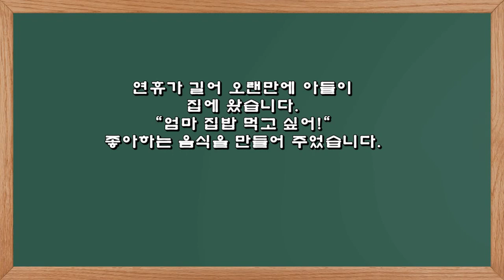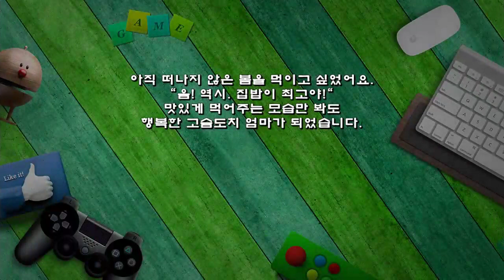집밥이 최고라는 아들을 위한 식탁(나물반찬,자숙꼬막무침,잡채,두릅대패삼겹살말이,김치찌개)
연휴가 길어 오랜만에 아들이
집에 왔습니다.
"엄마 집밥 먹고 싶어!"
좋아하는 음식을 만들어 주었습니다.

1. 나물반찬(숙주, 취나물)
▶ 재료: 숙주 1봉, 취나물 150g, 멸치액젓, 참기름 깨소금, 마늘 약간
▶ 만드는 순서
㉠ 숙주는 끓는 물에 데쳐낸 후 액젓, 마늘, 참기름, 깨소금을 넣고 무쳐준다.
㉡ 취나물도 손질하여 데쳐낸 후 먹기 좋은 크기로 썰어준다.
㉢ 액젓, 참기름, 깨소금을 넣고 무쳐준다.

2. 자숙 꼬막무침
▶ 재료: 꼬막 200g, 양파 1/3개, 당근 1/4개, 부추 약간, 고추장 2숟가락, 고춧가루 2숟가락, 매실진액 2숟가락, 간장 1숟가락, 마늘 1숟가락,  참기름, 깨소금, 마늘 약간
▶ 만드는 순서
㉠ 부추, 당근, 양파는 채썰어둔다.
㉡ 자숙 꼬막은 쌀뜨물에 살짝 데쳐낸다.
㉢ 준비한 재료로 양념을 만들어준 후 꼬막과 채소를 넣고 버무려준다.

3. 잡채
▶ 재료: 당면 100g, 돼지고기 100g, 양파 1/2개, 당근 1/4개, 부추 약간, 간장 2숟가락, 굴소스 1숟가락, 물 3숟가락, 식용유,  참기름 깨소금, 마늘 약간
▶ 만드는 순서
㉠ 돼지고기는 간장, 마늘을 넣고 조물조물 무쳐둔다.
㉡ 양파, 당근, 부추는 먹기 좋은 크기로 썰어준다.
㉢ 식용유를 두르고 고기부터 볶아준 후 채소를 넣고 볶아둔다.
㉣ 식용유를 불린 당면에 식용유를 넣고 약불에서 볶아준다.
㉤ 간장, 굴소스, 물을 붓고 볶아준 후 볶아둔 채소, 부추, 참기름, 깨소금을 넣고 접시에 담아준다.

4. 두릅 대패삼겹살말이
▶ 재료: 두릅 150g, 대패삼겹살 150g, 멸치액젓 1숟가락, 통깨 약간
▶ 만드는 순서
㉠ 두릅은 5cm 정도로 잘라주고 액젓으로 무쳐둔다.
㉡ 대패삼겹살 5장 정도 붙이고 두릅을 올려 돌돌 말아준다.
㉢ 프라이팬에 대패삼겹살 끝부분이 닫게 올려 앞뒤 노릇하게 구워준다.
㉣ 먹기 좋은 크기로 썰어 통깨를 뿌려 마무리한다.

5. 김치찌개
▶ 재료: 돼지고기 200g, 묵은지 1/8쪽, 쌀뜨물 4컵, 대파 1/2대, 식용유, 후추 약간
▶ 만드는 순서
㉠ 돼지고기 살코기라 식용유, 묵은지를 넣고 볶아준다.
㉡ 고기가 거의 익으면 쌀뜨물을 붓고 익혀준 후 대파, 후추를 넣고 마무리한다.

아직 떠나지 않은 봄을 먹이고 싶었어요.
"음! 역시. 집밥이 최고야!"
맛있게 먹어주는 모습만 봐도
행복한 고슴도치 엄마가 되었습니다.